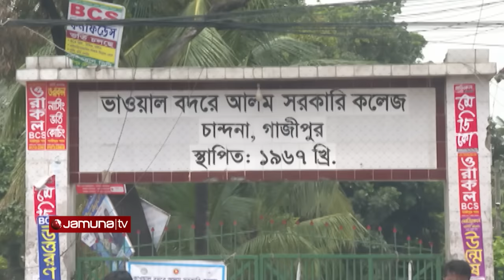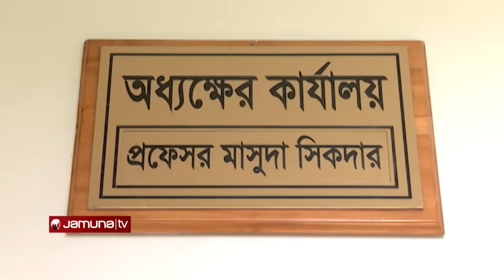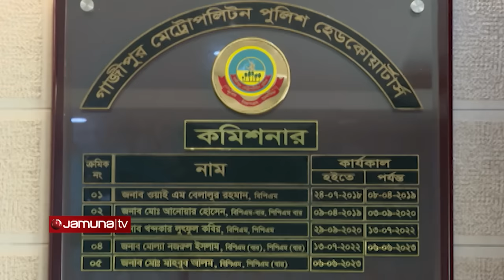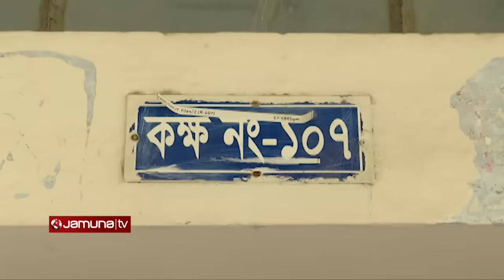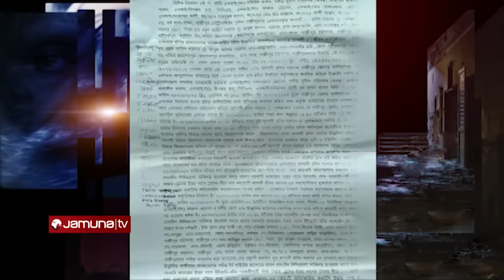মানুষের হাত-পা কেটে নেয়া সেই ছাত্রলীগ নেতার যত কুকীর্তি | BCL | Crime Scene | EP 125 | Jamuna TV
হাত-পা কেটে নেয়া ছাত্রলীগ নেতা রবিনের কাছে ডাল-ভাত! | BCL | Crime Scene | EP 125 | Jamuna TV

Address:
Bangladesh.